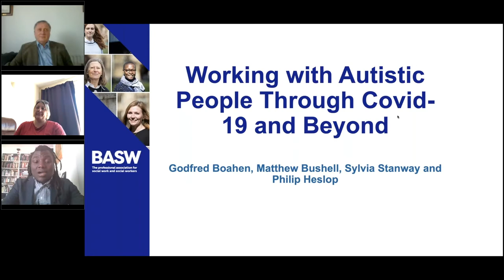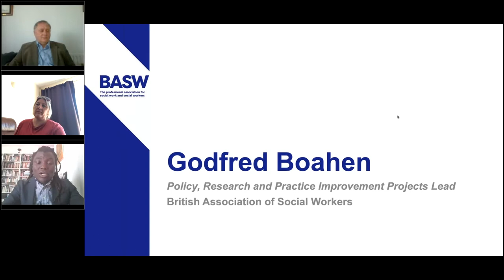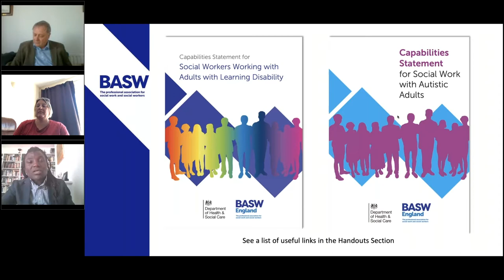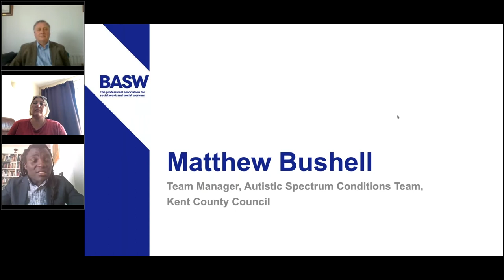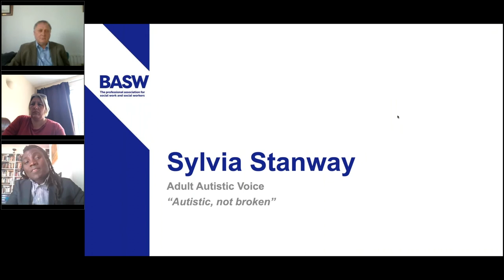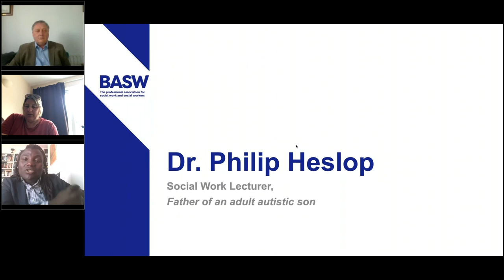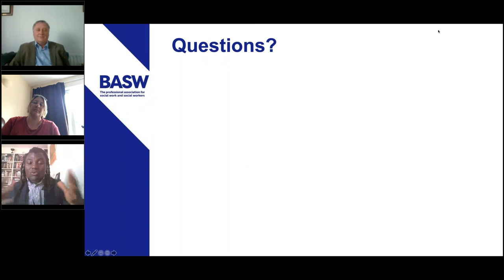Working with Autistic People Through Covid 19 and Beyond Webinar